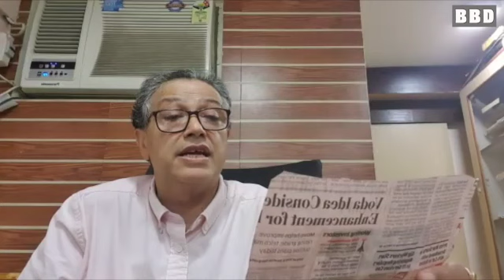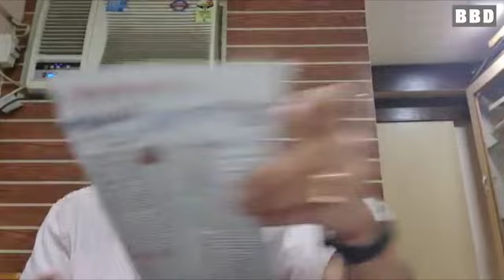News With Views(08-09-2020) - IRAN | Part #20 | BBD | Bobby Sanjeev Chandra